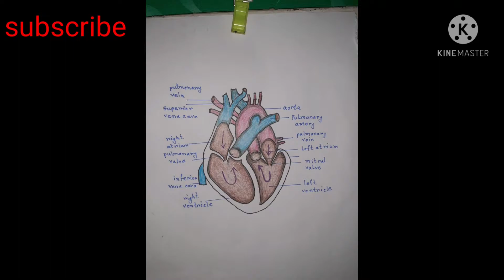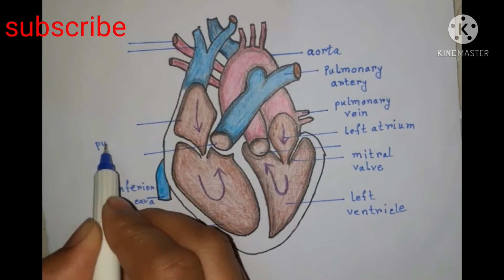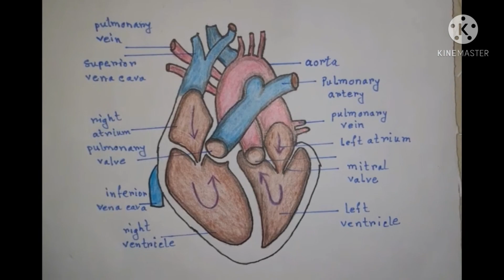NB_Drawing_academy Heart. খুব সহজেই হার্ট আঁকুন|easy Heart drawing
খুব সহজেই হার্ট আঁকুন|easy Heart drawing ||Heart||হার্ট
খুব সহজেই হার্ট আঁকুন।
How to draw a Herat
Heart
easy drawing
easy Heart drawing
Hello friends,I am proud to you  beacouse you are subscriber in my channal.My FB and page link here

Drawing,
 pencil drawing images,
cute drawings,
pencil art, beautiful girl drawing,
, scenery drawing,
Face Drawing,
girl drawing